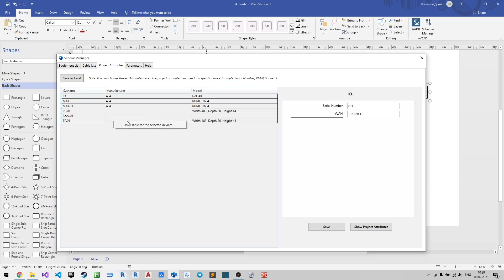AVCAD V - AVCAD for Microsoft Visio - Project Attributes as Tables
AVCAD V - AVCAD for Microsoft Visio
Project Attributes as Tables